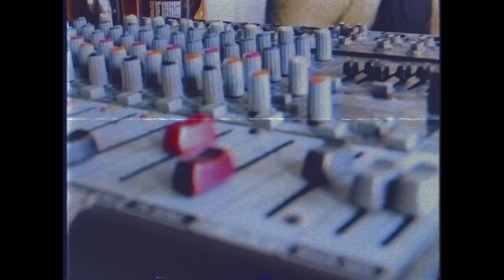Andy Sandy - 740 at Light Speed (Official Non-lyric video)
Official Instrumental non lyric video.
740 at Light Speed taken from the album Licence to drive.